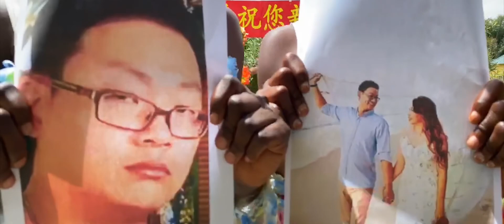Same Day Edit | Chinese Wedding | Justin & Stella | by Digimax Video Productions